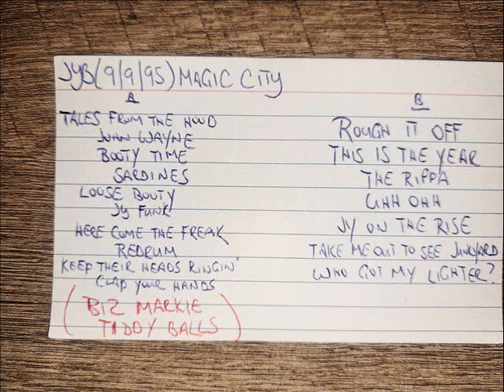****YOU SEE THE INDEX CARD...#73****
ACTUALLY CREATED THIS ONE TODAY, THE 1ST I'VE MADE IN OVER 20 YEARS. ENJOY!